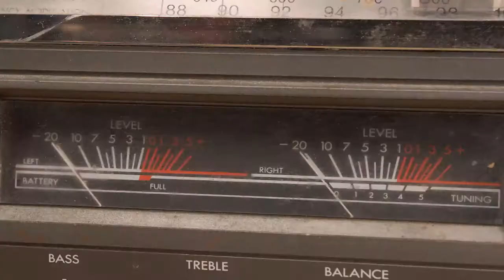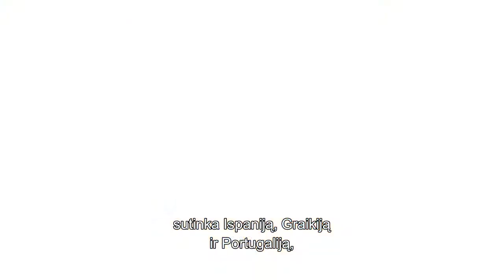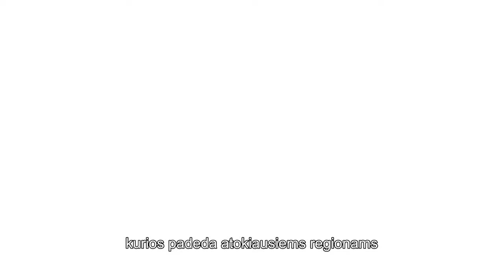1980-ieji: ES, augimas, mokymai ir užimtumas. 4 serija: saulė šviečia virš Europos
1980-ieji yra ne tik technologinio posūkio dešimtmetis, bet taip pat ir didelių ekologinių bei žmogaus sukeltų nelaimių, paskatinusių pasaulinį solidarumo judėjimą. Ne per seniausiai, aštuntajame dešimtmetyje, įsteigtas Europos regioninės plėtros fondas buvo vis labiau didinamas siekiant pašalinti bendrosios rinkos regionų nelygybę ir plėtrą. Šį dešimtmetį  įvyks antroji plėtra – prisijungs Graikija, Ispanija ir Portugalija. Taip pat bus sukurta ES vėliava.